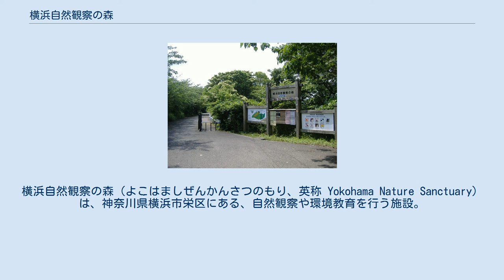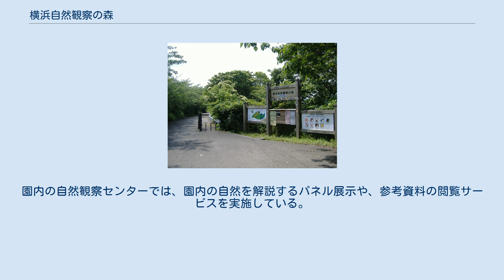横浜自然観察の森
横浜自然観察の森（よこはましぜんかんさつのもり、英称 Yokohama Nature Sanctuary）は、神奈川県横浜市栄区にある、自然観察や環境教育を行う施設。
 隣接する上郷・森の家（かみごうもりのいえ）についても本項で記述する。
 自然保護教育を推進することを目的に1984年から始まった環境庁（現・環境省）の「自然観察の森」整備事業の初年度の計画として1986年に開園した。
 整備にあたっては、神奈川県と環境庁の助成を受けている。
また、ボランティアによる活動にも支えられている。
 園内は、ミズキの道・コナラの道・タンポポの道・ウグイスの道の4つの観察コースに沿い、四季を通じて昆虫や植物、野鳥の観察が出来る。
園内の自然観察センターでは、園内の自然を解説するパネル展示や、参考資料の閲覧サービスを実施している。
 上郷・森の家 上郷・森の家は、横浜自然観察の森に隣接する、横浜市の公共の宿。
2018年12月31日まで横浜市緑の協会が管理・運営していたが、リニューアルのための改修工事の後、2019年9月1日から指定管理者が上郷フォレストPFI株式会社に変更した。
大浴場やレストランがあり、日帰りでも利用できる。
本館にはこのほか150人収容のホールや「健康浴バーデ」（水着着用の温浴施設）が、別館には陶芸工房や体育館、バーベキュー場がある。